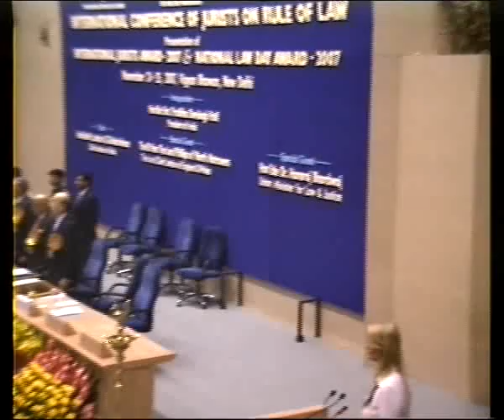International Council of Jurists Main Hall 24th Nov 2007 6/6